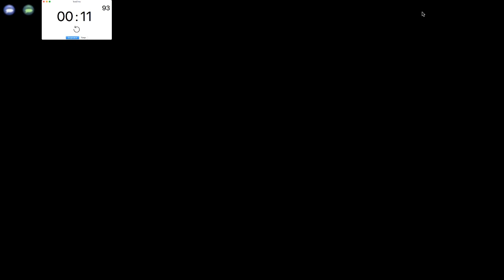Toontown One Story Building WR